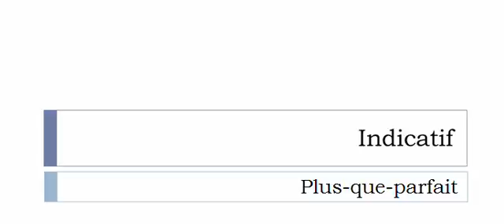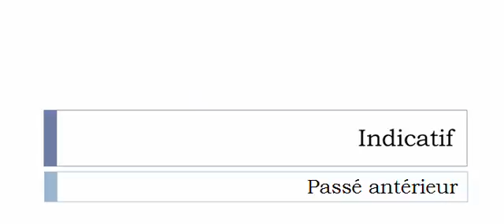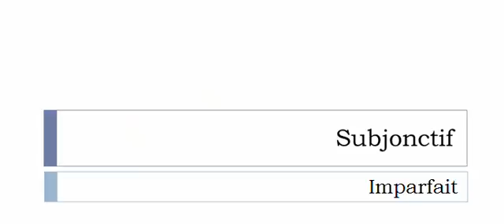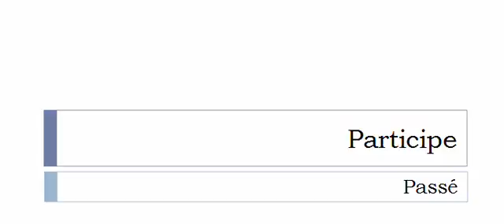Aprender francês = Conjugação = Renvier